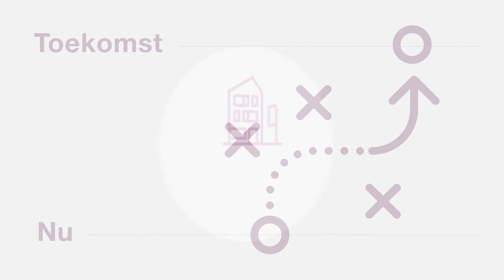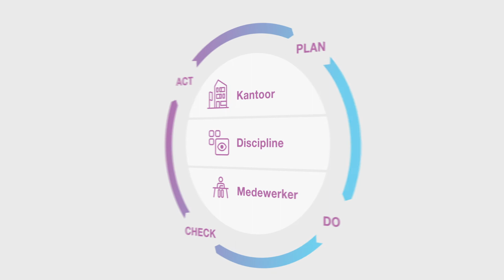Wat betekent de nieuwe PE-regeling voor u als SRA-accountantskantoor?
Uw medewerkers krijgen meer vrijheid en verantwoordelijk voor de invulling van hun PE-traject. Aan u de taak om een kantoor specifiek opleidingsbeleid te vormen om zo de kwaliteit te waarborgen. In deze korte animatie krijgt u uitleg voor het maken van een meerjarig strategisch opleidingsplan.